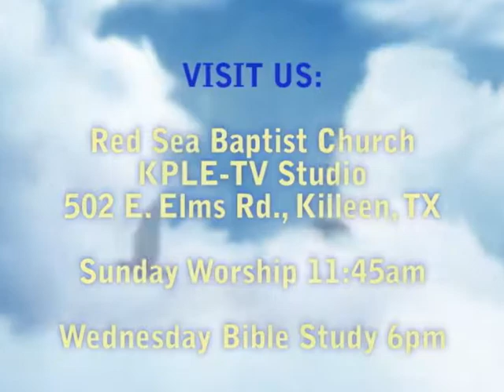Songs From The Throne Room of Glory S5 E4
Season 5 Episode 4 of "Songs From The Throne Room of Glory" with Bishop John R Stevenson of Red Sea Baptist Church in Killeen, Tx